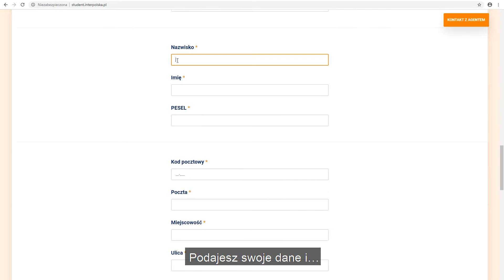Animacja Towarzystwo Ubezpieczeniowe Inter - produkcja 4e animacje reklamowe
Animacja reklamowa wykonana na potrzeby Towarzystwa Ubezpieczeniowego INTER Polska.

4e - filmy reklamowe, spoty reklamowe, animacje 2d, animacje 3d. billboardy sponsorskie, explainer video,  Produkcja filmowa, produkcja spotów reklamowych, realizacja animacji.